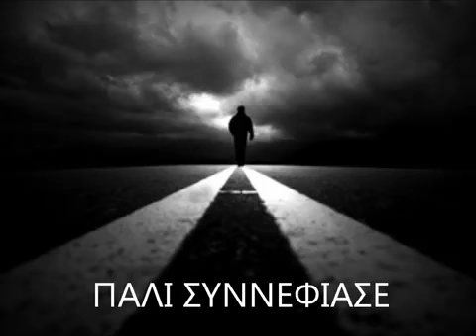ΕΦΗ ΚΟΝΤΟΥ&ΠΑΣΧΑΛΗΣ ΤΕΡΖΗΣ-ΠΑΛΙ ΣΥΝΝΕΦΙΑΣΕ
LP ΚΟΚΤΑΙΗΛ-1991